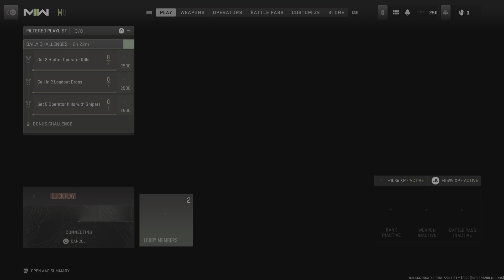Call of Duty: Modern Warfare II_20230105213737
If this tickles your fancy or even conquers your Pikes Peak, please be sure to check out TheIrreverentOnes, and follow us on Facebook, TikTok, and YouTube to stay up to date on our latest videos, podcasts, gaming, and some AI Stuff and Things!

TheIrreverentOnes – AI Art! It’s so much fun and a lot of them come out incredible! Check it out!
Information:
Just some good old Unfiltered Marines (and friends / family) talking about Life, Family, and anything we
want. No agenda, not looking for sponsors (but we’ll take them), Just chopping it up, shooting the shit,
drinking, reacting to events, gaming.

All of us being Marines (Active / Retired), we get use to making lifelong friends who tend to be
separated by military orders. For us, this is our digital social gatherings. Sharing this with anyone who
enjoys it, since we sure do!

Irreverent:
showing a lack of respect for people or things that are generally taken seriously.
"He had an irreverent sense of humor but could always be counted on for sage advice."

Stay Irreverent my Friends!